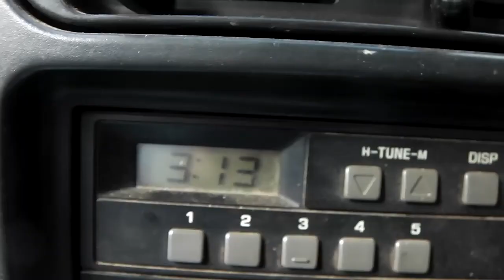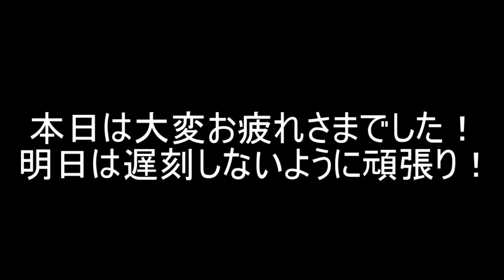ひたすらにきゅうりネット!!本日はお疲れさまでした!!／きゅうり農家／きゅうり栽培／愉快なshata農園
とにかく早く終わらせたい不慣れなきゅうりネット切実。